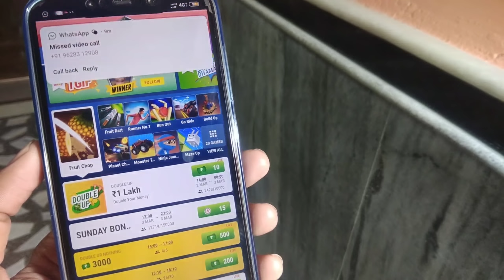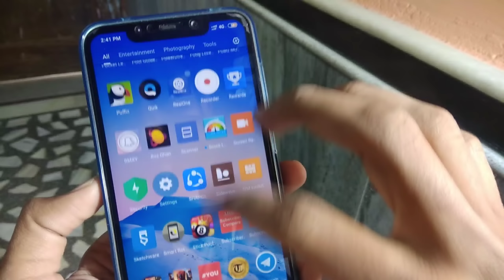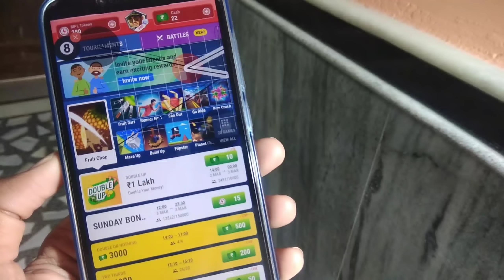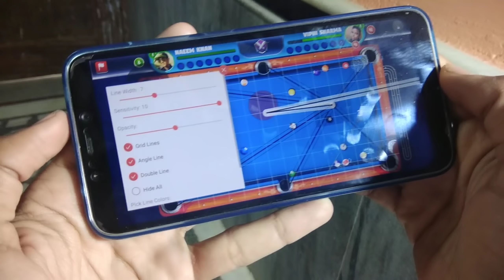MPL PRO BATTLES POOL GAME HACK TRICK | EVERY TIME WIN | NO BAN | With PROOF🔥🔥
JHey Guys! In this video i will show You MPL PRO BATTLES POOL GAME HACK TRICK | EVERY TIME WIN | NO BAN | With PROOF🔥🔥